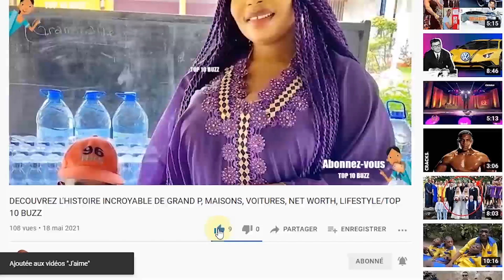Naira Marley Ce Que Vous Ignorez lui ★ Lifestyle ★ Net worth★ Biographie ★ Famille ★ Carrière ★ Ag